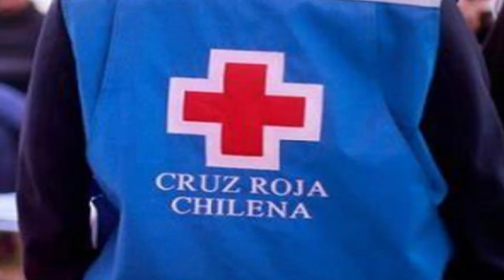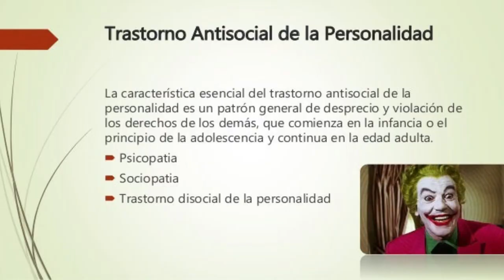¿Cual era el modus oprandi de Julio Pérez Silva? El psicópata de Alto Hospicio parte2.